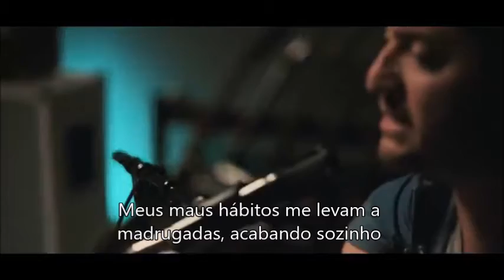Boyce Avenue - Bad habits Legendado PT-BR